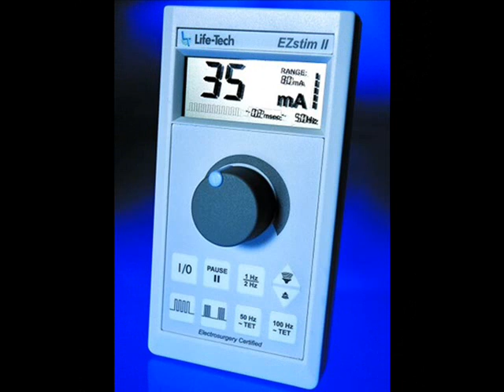Nerve Stimulator|Video Laryngoscope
Auto  picking up  modern technology  supplies a  remedy for  synchronised nerve mapping and nerve  place. The Stimpod  keeps an eye on whether the mapping probe  or even needle  flairs the patient  as well as  calibrates the  present  array  as needed,  guaranteeing  fast  as well as  exact  nerves  place. This technology  delivers a  budget-friendly  choice to  ultrasound exam  strategies for determining anatomical  inconsistencies  before needle  attachment. The  method reduces  the moment of the  technique and  gives  good  person  convenience  as well as  safety and security.

The Stimpod Nerve Mapping Probe was  created to  make it possible for transcutaneous  nerves mapping at  greater  ebb and flows (to a  optimum of 20mA), whilst the  pointer  provides a  call surface  little enough to  make sure  useful  percipience.  Much deeper  outer  nerves  call for higher current to be recruited by transcutaneous stimulation. The Stimpod  picking up  innovation and Nerve Mapping Probe  layouts  help with  much larger currents,  therefore  enhancing the  amount of peripheral nerves that  could be targeted. The  presented waveform  acts as a  fast reference for excessive  resistance (20kOhm) in the circuit. The waveform  will certainly  suggest if the  rhythm  is actually  supplied according to the settings. If the waveform  is actually  certainly not square, this will  promptly  reveal excessive impedance in the circuit  and also all elements in the circuit i.e. ecg electrodes and/or  skin disease,  should  be actually re-assessed  just before nerve  site  may be  properly  accomplished.

The Proximity Indicator provides a  protection mechanism which prevents the  individual from  obtaining confused with the  present  environments at  various pulse  distances.  Just before  executing your peripheral  nerves block, this  distinct  clue  is going to  deliver  sign of  nerves  distance. When  calibrating the  modification  tire the STIMPOD Nerve Stimulator will only scroll  by means of the pre-programmed Current and  rhythm  distance  environments. (The default settings  are actually  figured out to facilitate the non-linear nature of the  present  magnitude versus the  span  coming from the nerve.

For much more relevant information on smartphone prescription carts including medication cart, check out